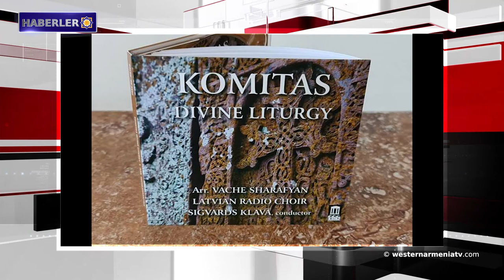Batı Ermenistan haberleri.13-06-2020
1- 3 bin yıllık Şamiram Kanalı’nda tarihe yolculuk başlıyor.
2- Artsakh’ın Hadrut şehrinin bölgesel sağlık ocağında acil tıp bölümü açıldı.
3- Türkiye, Nahçıvan'a gaz tedarik etmek için bir doğalgaz boru hattı inşa edecek.
4- İki kişi Dink'in dul eşi ve vakfın avukatını tehdit etmekle suçlandı.
5- Ana Katedral kubbesinin haçı 14 Haziran'da yeniden yerine yerleştirilecek.
6- Batı Ermenistan’ın Malatya şehrinde iki yük treni çarpıştı: 1 kişi öldü, 3 kişi yaralandı.
7- Gomidas'ın “Kutsal Badarag” adlı eserinin konser versiyonunun özel CD'si yayınlandı.